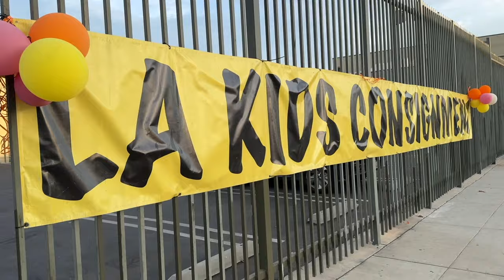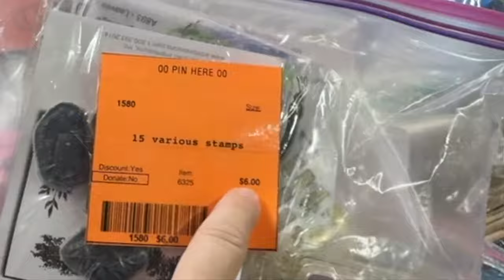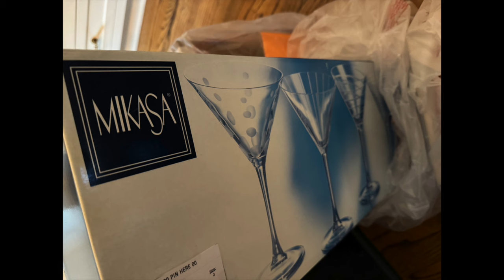Kid's Consignment Haul!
Such great deals! And so much fun!